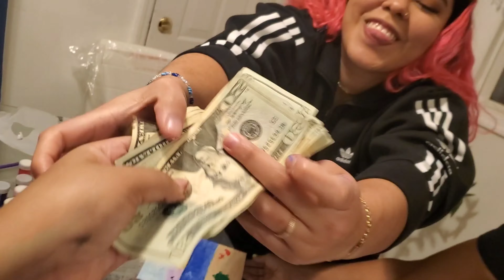Challenge| Who ever paints the best picture WINS $500 DOLLARS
We had so much fun doing this video painting.   Go follow my sister in law on IG below.

God bless🙏🏼

Sunems IG
To follow Sunem on IG